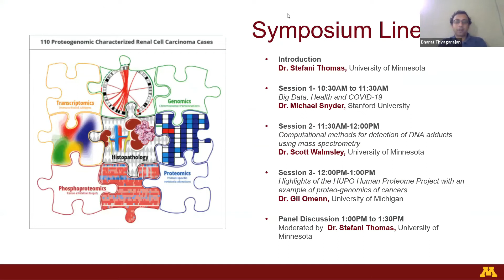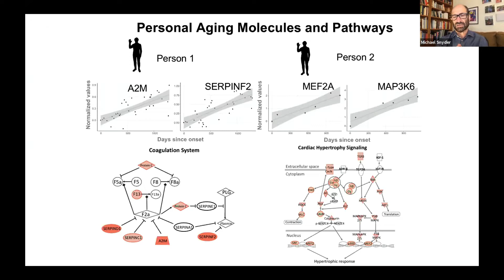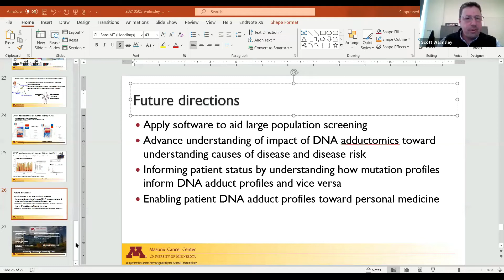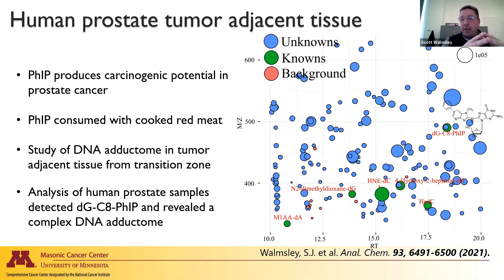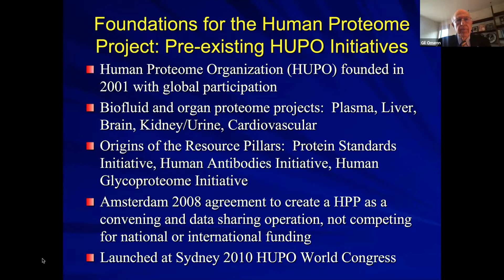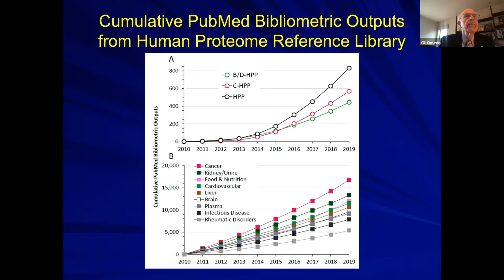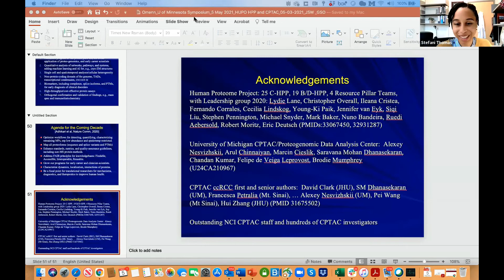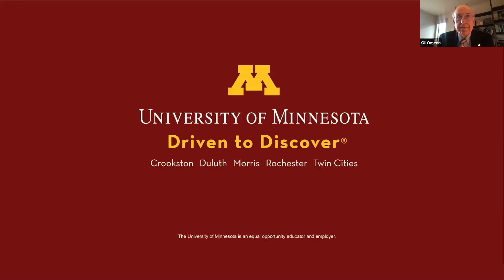2021 MGP + CP Symposium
Molecular Pathology and Genomics & Computational Pathology Symposium, May 5, 2021

The "omics" revolution has arrived!

Curious about the revolutionary role of mass spectrometry in personalized medicine? The Department of Laboratory Medicine & Pathology’s Divisions of Molecular Pathology and Genomics (MPG) and Computational Pathology (CP) addresses how the integration of genomics, proteomics, and metabolomics is challenging traditional medical paradigms and creating novel opportunities for improved, personalized patient care.

Introduction
Dr. Bharat Thyagarajan, University of Minnesota

Session 1 – 1:44
Big Data, Health and COVID-19
Dr. Michael Snyder, Stanford University

Session 2 – 52:03
Computational methods for detection of DNA adducts using mass spectrometry
Dr. Scott Walmsley, University of Minnesota

Session 3 – 1:28:21
Highlights of the HUPO Human Proteome Project with an example of proteo-genomics of cancers
Dr. Gil Omenn, University of Michigan

Panel Discussion – 2:30:59
Moderated by Dr. Stefani Thomas, University of Minnesota